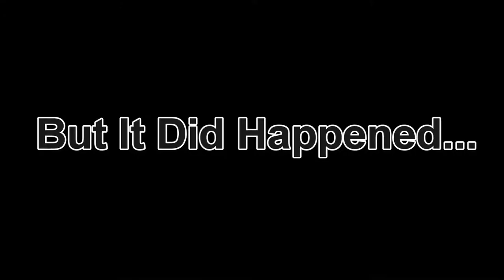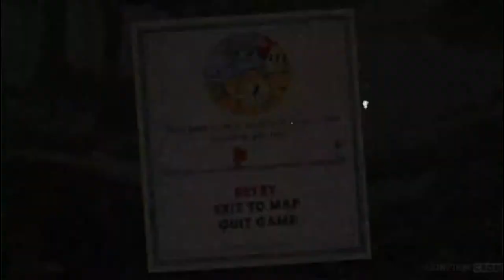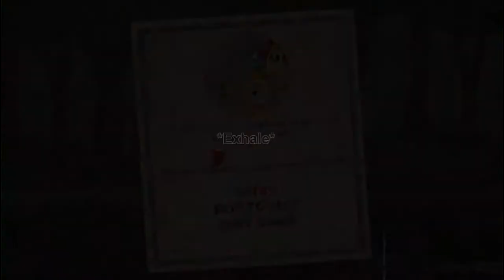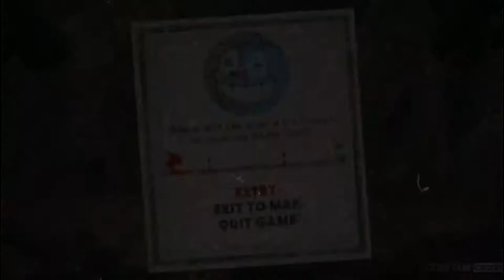Don't Make Deals With the Devil | Cuphead #1